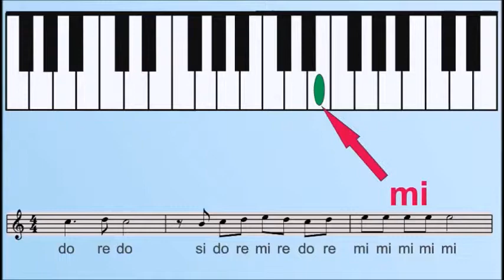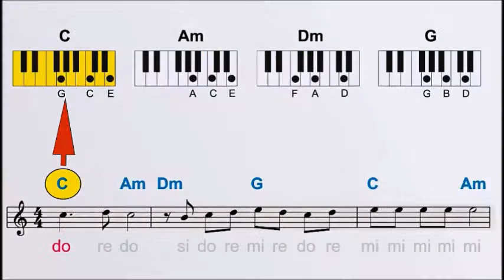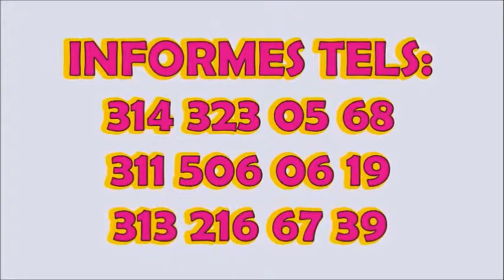Secretos ùnicos para tocar Música POPULAR en el Piano